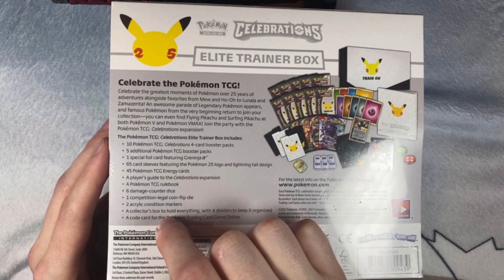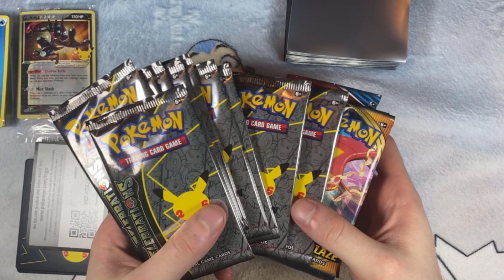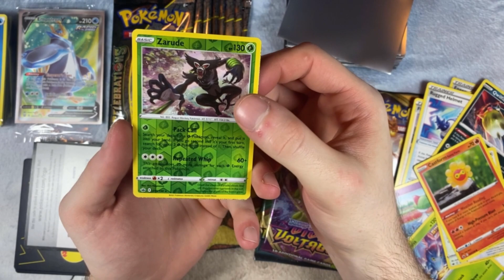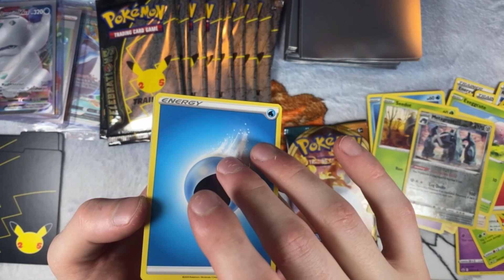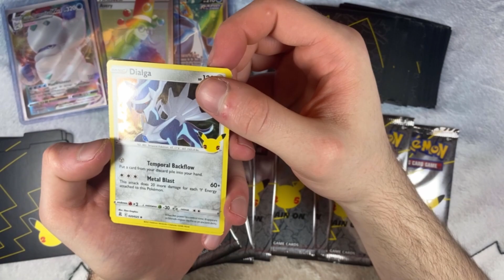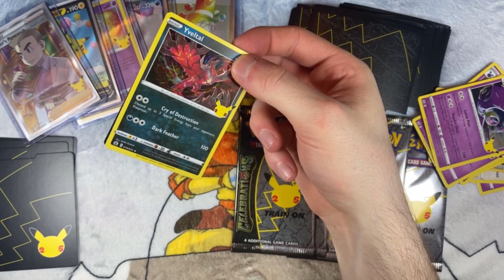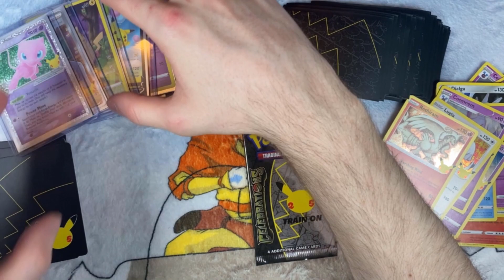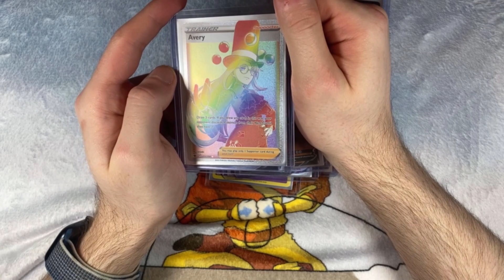Pokémon ASMR | Unboxing Celebrations ETB (whisper)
in this video i unbox my first celebrations elite trainer box while whispering so you can relax and sleep

these videos are meant to give your body an autonomous sensory meridian response (ASMR), which can cause you to stay focused, feel tingles, and fall asleep fast

IF YOU WANNA GET ME SOMETHING FOR A VIDEO USE THIS v

0:00 intro
0:50 open the box
3:23 first pack
11:10 celebrations packs
17:35 recap the hits